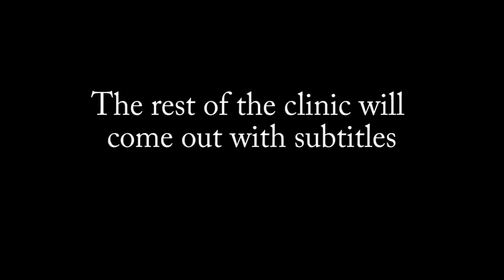Clinic Clips!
Just some small clips of one of the biggest clinics in the clinic tour. The actual clinic will come out with subtitles.